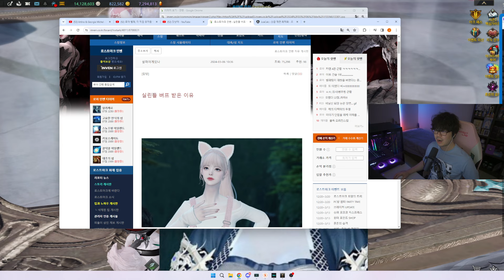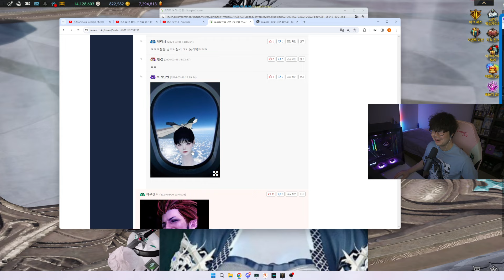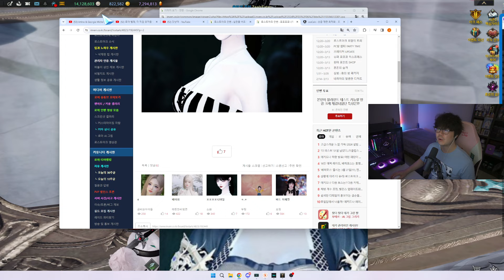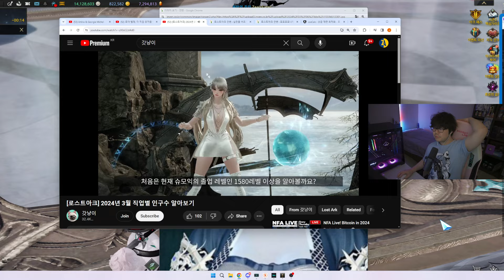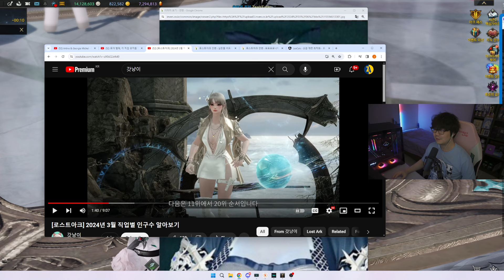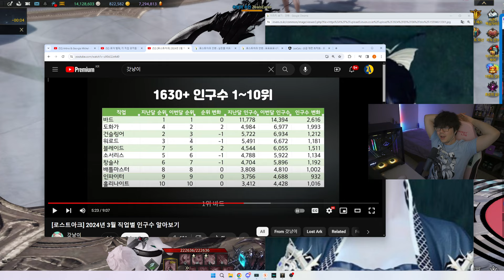LOST ARK CLASS POPULATION GROWTH FOR KR FEB - MARCH | ZEALS REACTS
IF YOU HAVE QUESTIONS ASKS ON STREAM IT'S BEEN CHANGED A LIL SINCE THIS RECORDED